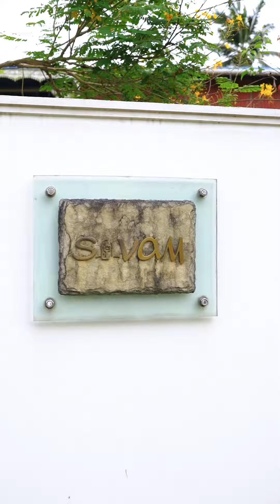Kerala’s First BMW M2 Manual Delivered to Mr. Vibin Shivdas | A Milestone with BMW EVM Autokraft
Congratulations to Mr. Vibin Shivdas on his impressive new purchase! Witness the moment as he takes delivery of Kerala’s first BMW M2 Manual from BMW EVM Autokraft. Celebrate this exciting milestone as he embarks on a journey with unparalleled performance and cutting-edge technology. Welcome to the BMW family!